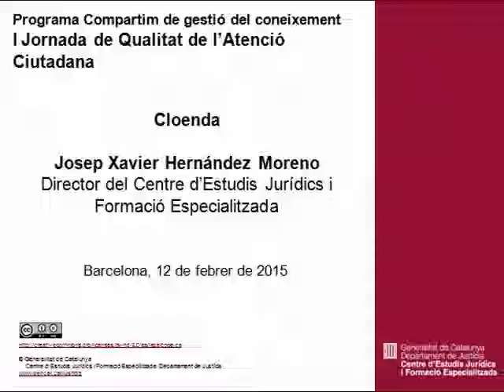Cloenda de la I Jornada de Qualitat de l'Atenció Ciutadana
I Jornada de Qualitat de l'Atenció Ciutadana.
Cloenda. Josep Xavier Hernández Moreno